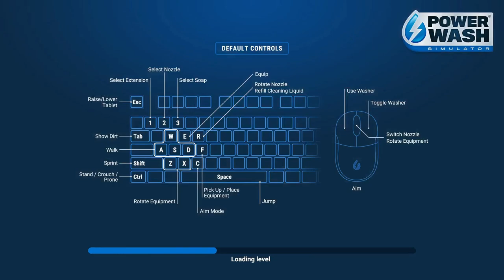PowerWash Simulator: FIRE HELICOPTER